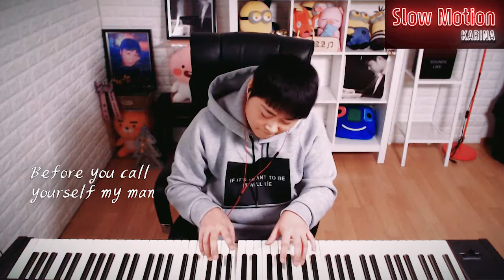악보없이 오로지 청음커버 KARINA - SLOWMOTION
모든곡은 악보가 없이 오로지 청음으로 커버하고 있습니다.
매일밤 아프리카TV 생방송 중이니 많은 관심부탁드려요!!
듣고싶은 신청곡이 있으시면 댓글에 남겨주세요